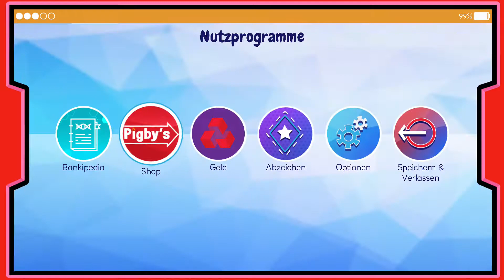Island Saver [PS4] Part 7 - Von Yen zu Gold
Zum ersten Mal gibt uns ein Spartier eine andere Währung. Deswegen lernen wir, wie man am besten von einer Währung in eine andere tauscht. Der Wechselkurs entscheidet!

Mehr über dieses Game und andere findest du auf unserem Blog

Auf unserem Blog gibt es News, Testberichte und mehr rund ums Gaming sowie GamersforFuture. Unterstütze unsere Mission bei Steady